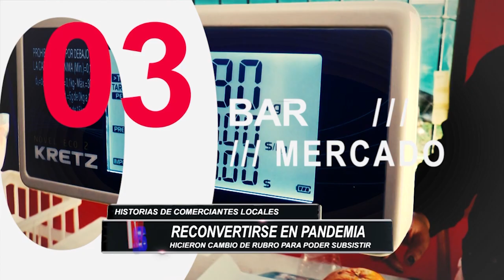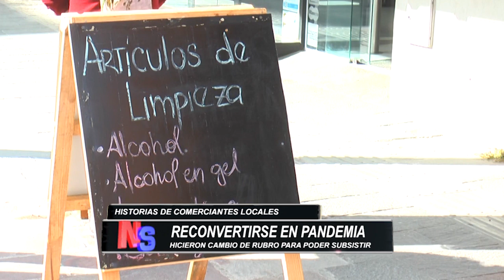INFORME ESPECIAL: RECONVERTIRSE EN PANDEMIA